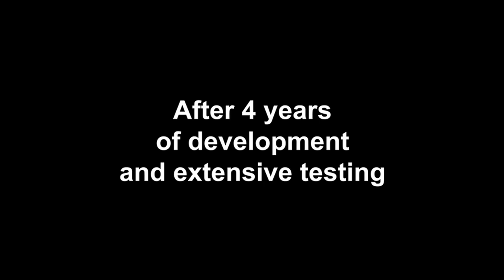Yutong T12 Luxury Coach from Bus Stop Sales Australia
Bus Stop Sales presents the Yutong T12 Super Coach.

Boasting a powerful Mercedes Benz engine, ZF Auto Transmission and 53 leather seats with wood grain floor, this high performance luxury coach will raise your profile to the next level.

• Length x Width x Height - 12245mm x 2500mm x 3820mm
• Interior Height - 1970mm
• Wheelbase - 6090mm
• Luggage Compartment Capacity - 11m3
• Engine - 11.97L Mercedes OM457LA with 350 HP Diesel
• Emission - Euro 5
• Transmission - ZF6AP2000B, 6 speed Auto
• Axles - ZF Axles
• Suspension - Independent Front Suspension
• Air-conditioner - Spheros
• Wheels/Tyres - Alco Alloy Rims / Michelin 295/80R22.5
• Seats - 53+ leather trim reclining
• Interior - LED trip Lighting, Skylighting, USB ports
• Visual/Sound - 2 x TV Screens / Bosch Sound System
• Optional - Toilets, centre door
• Yutong YES Electro-coating

Yutong. Simply Better Value

Pete White, Bus Stop Sales & Service